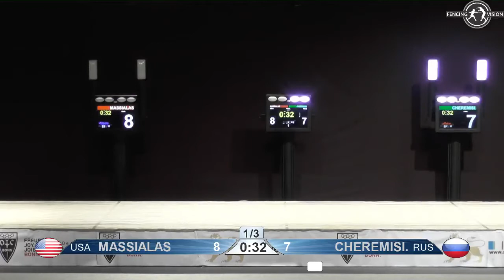Live Commentary #17 - Massialas vs. Cheremisinov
This is the final bout from the World Cup in Bonn this February.

Please continue to leave suggestions for future bouts in the comments, and give me as much constructive criticism as possible! The only way I can get better is if you guys help me identify mistakes.